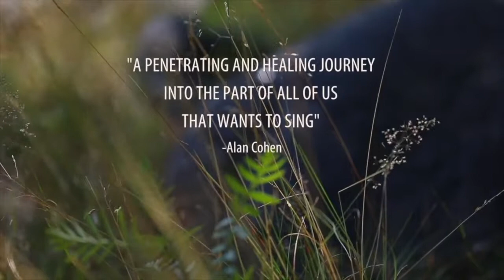BEYOND THE FEAR OF SINGING Trailer (2019)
BEYOND THE FEAR OF SINGING - Unlock your voice, release your song

a film by MICHAEL STILLWATER
co-produced by DORIS LAESSER STILLWATER

Featuring:
Deva Premal & Miten
Brother David Steindl-Rast
Morten Lauridsen
Jerry Jampolsky
Wolfgang Bossinger
Mark Fox Kay Pollak
Ale M. Schieber
Christian Bollmann
Whoopi Goldberg
Wolfgang Friederich

and others

WORLD PREMIERE

MONTAG, 8. APRIL 2019
20.15 Uhr
BURG KINO WIEN

im Anschluss “Meet & Greet” mit den Filmemachern